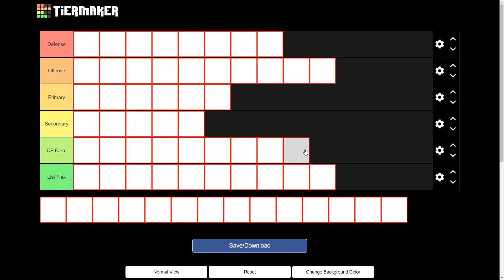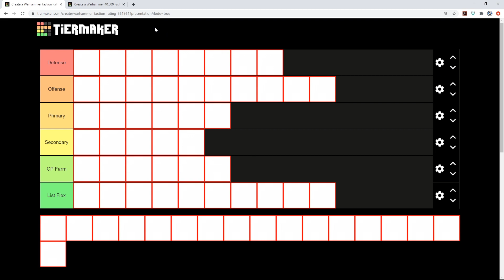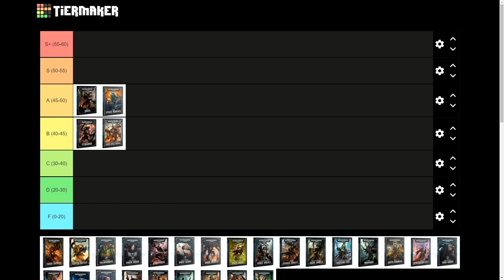CHAOS SPACE MARINES FACTION RANKING! *NEW 9TH EDITION* WARHAMMER 40K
We use our own stats to rank the Chaos Space Marines faction to see where they stand on the tier list for the start of 9th edition.

Todays video is going to include:
Warhammer 9th Chaos Space Marines Power Ranking
Warhammer 9th Edition Chaos Space Marines Tier List
Warhammer 9th Edition Chaos Space Marines Tactics